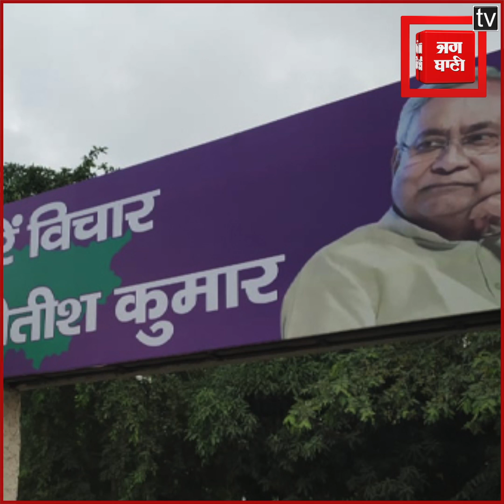तेजस्वी ने कर दिया खुद की क्षमता को साबित, बैताल की तरह कांग्रेस ने लूटा दिया महागठबंधन की नाव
बिहार विधान सभा चुनाव के नतीजों ने महागठबंधन के सपनों पर पानी फेर दिया है……विधानसभा चुनाव में महागठबंधन को मिली हार के बाद अब इस बात पर चर्चा शुरू हो गई है. कि आखिर किन वजहों से महागठबंधन को हार का मुंह देखना पड़ा.